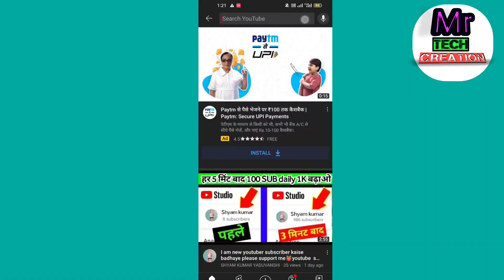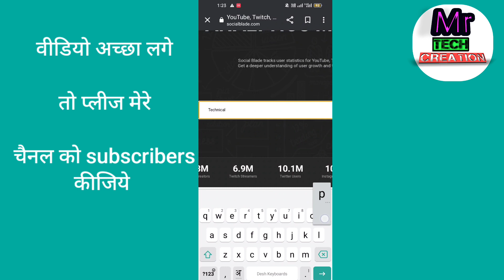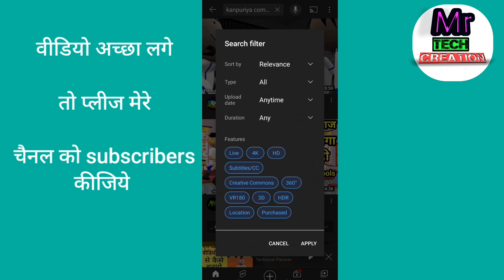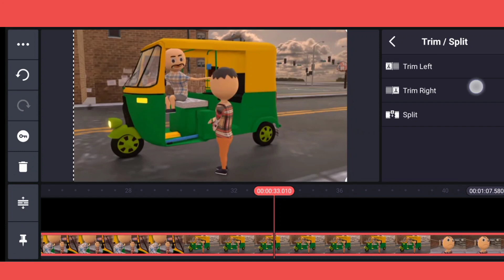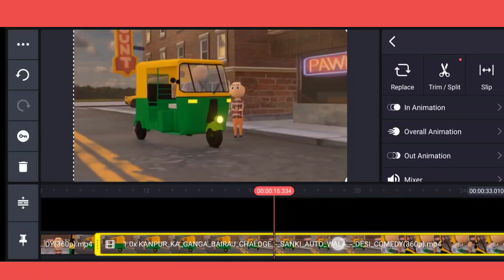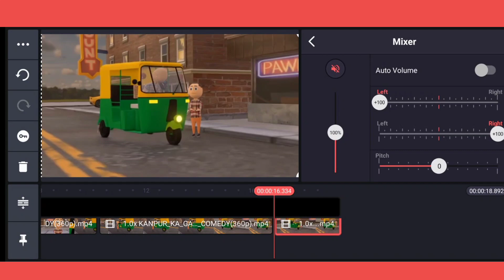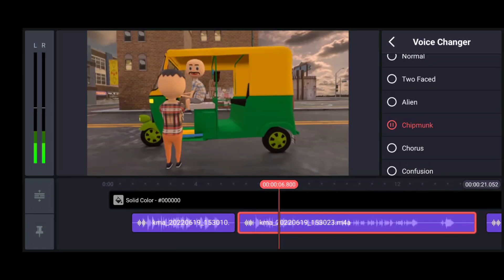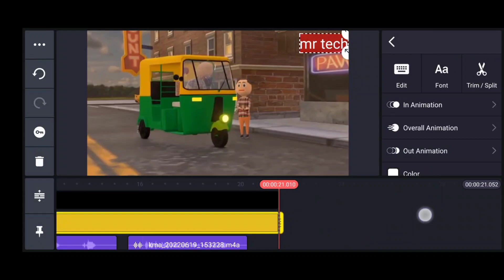500$ से 1000$/m earned copy past cartoon on youtube || cartoon video capy past without investment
500$ से 1000$/m earned copy past cartoon on youtube || cartoon video capy past without investment

हैल्लो

दोस्तो में आज के इस वीडियो में बताया हु की cartoon वीडियो को copy past कर के कैसे aap बहुत ही अच्छा खासा earning kr सकते हैं

With Proof | Earned $20,700/m Copy Paste on YouTube Without Investment | r simple R Simple

In this video we have explained with proof. how you can earn $20,000 in a month by copying & pasting on youtube without any competition and investment. we have tried our best to explain everything step by step with practical.
if you want to earn lakhs of rupees in a month, you must watch this video carefully till the end. make money online 2022

if you understand the power of Internet, you will never want to work offline. because Internet has the power to earn a lot of money from home at the same time. These days many people have become rich by earning online who has understood the power of Internet.
The sooner you understand the sooner you will get financial freedom.

cartoon se paise kaise kamaye
cartoon video se paise kaise kamaye
Tom & Jerry upload karke paise kaise kamaye
complete copy paste
copy paste on youtube and earn money
copy paste 2022
one of the easiest way to make money online
youtube se paise kaise kamaye jate hain
payment proof
make money online in hindi
youtube adsense
video banakar paise kaise kamaye
youtube channel se paise kaise kamaye
how to make money online worldwide